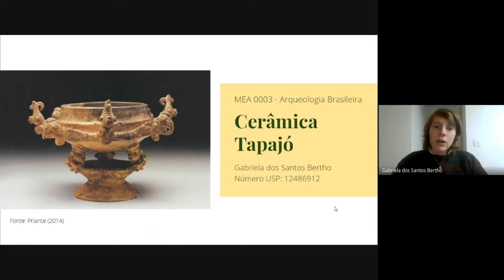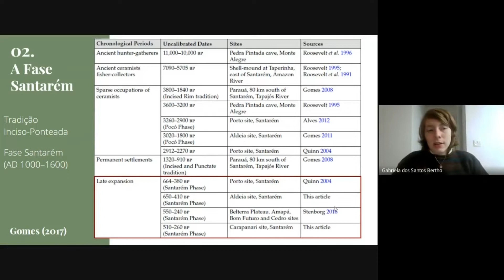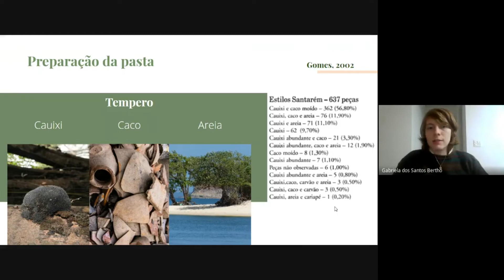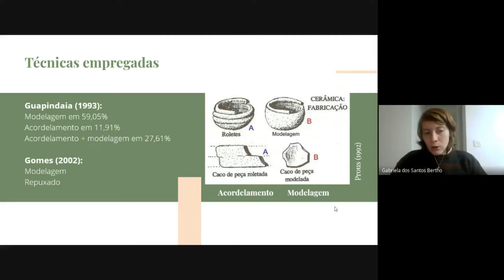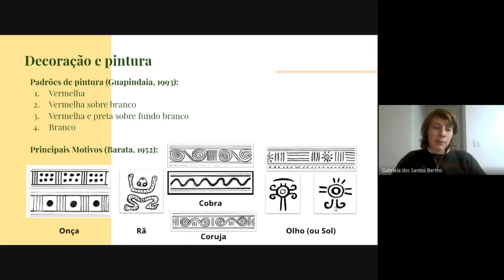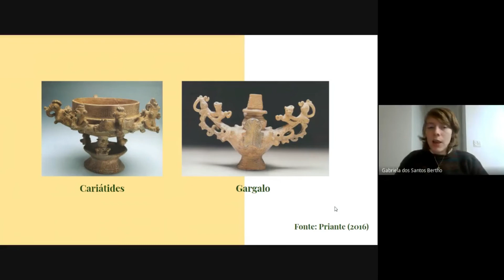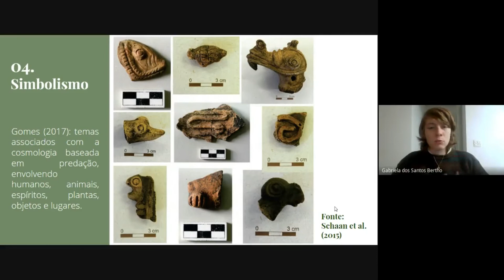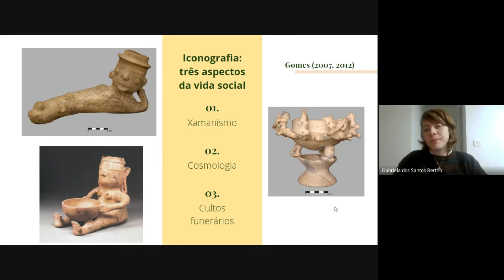Arqueologia Brasileira - Cerâmica Tapajônica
Seminário Pecha Kucha produzido em formato de vídeo por Gabriela dos Santos Bertho para avaliação na disciplina de Arqueologia Brasileira (MEA 003) ministrada pelo Prof. Dr. Andre Strauss,  no 1º semestre 2021, no Museu de Arqueologia e Etnologia (MAE) da Universidade de São Paulo (USP).